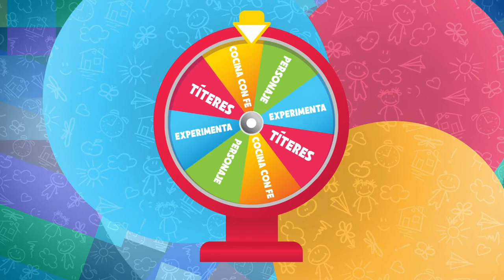Cdfe Niños culto virtual. Día de la madre. (domingo 10 de mayo)